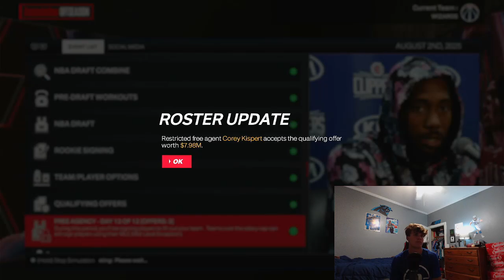Rebuilding the Washington Wizards in NBA 2K24!!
This video looks at NBA 2K24 and watches as we rebuild the Washington Wizards around Jordan Poole and their young core